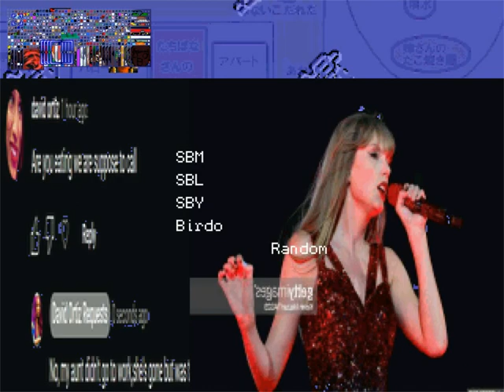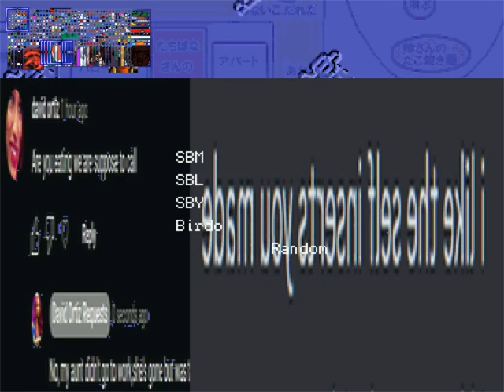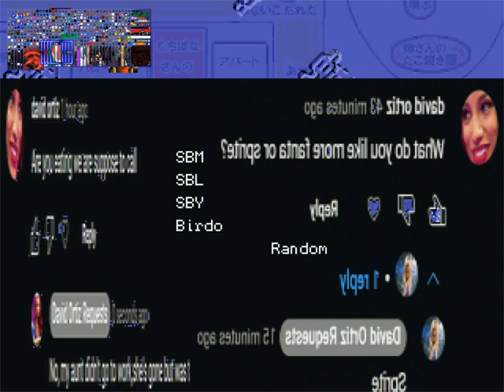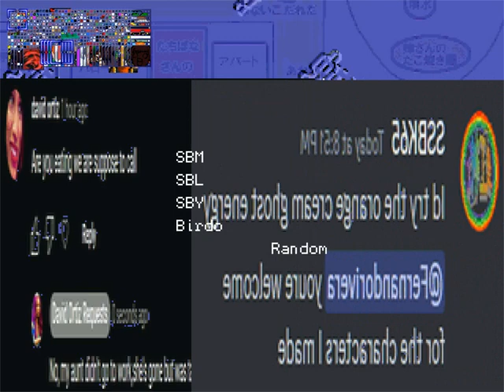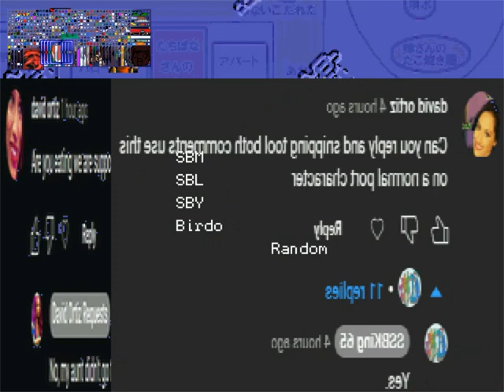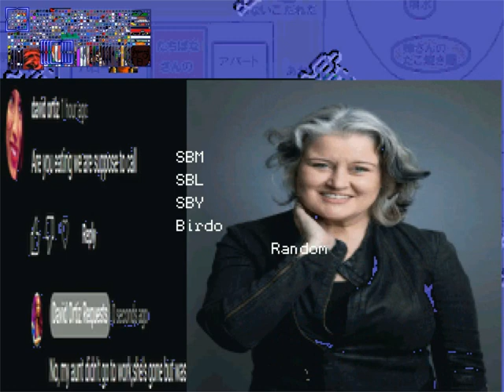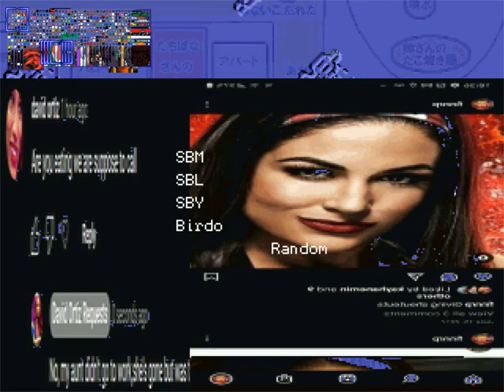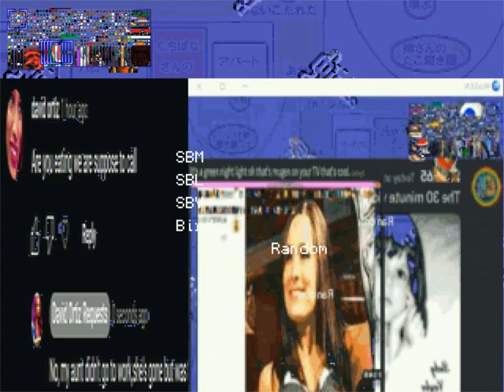David Ortiz Super Better Marathon 5